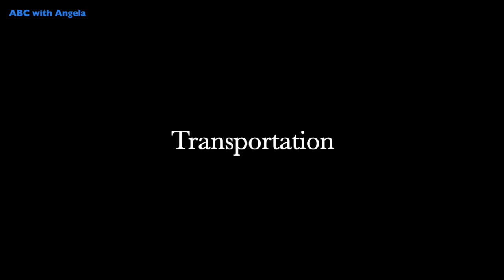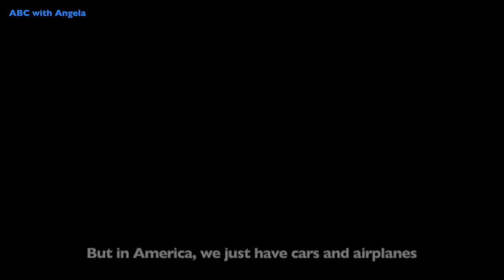TOP 5 Cultural Differences between America and Taiwan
If you’re wondering how Asia is different from America, you’ve come to the right place! It’s about time someone did a “TOP 5 Cultural Differences between America and Taiwan”! There is plenty of shocking differences that I’d like to bring your attention to in this very interesting video. Our very handsome American guest speaker will be talking about his experience here, in Taiwan. How do people get around in the USA? How convenient is transportation in Taiwan? In the western culture, they have the ice cream truck! In Taiwan, we have the rubbish truck. Where is the link between an ice cream truck and a rubbish truck?! Let’s get started!

Let us know by clicking LIKE!

Click SHARE ❤

Click LIKE✔

XOXO ABC with Angela